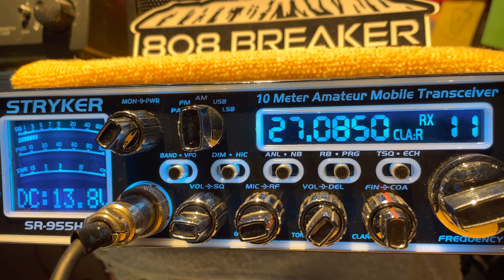Safe Cracker, CAN. 103, SC. Trail Blazer, NY. 065, HI. 415, ?. 48, Big Island Hawaii Northside. 808